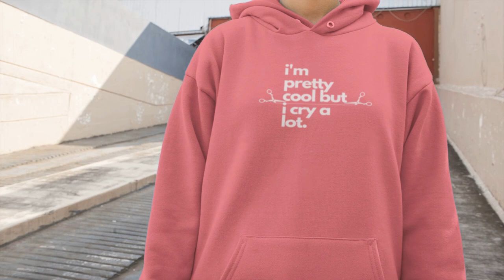i'm pretty cool but i cry a lot College Hoodie - Modelait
i'm pretty cool but i cry a lot. College Hoodie Hoody-Sweatshirt mit mit Kängurutasche und weicher Innenseite in verschiedenen Farben und Größen:

Hot Chocolate
Orange Crush
Orange Crush
Sun Yellow
Sun Yellow
Jet Black
Jet Black
Kelly Green
Kelly Green
Bottle Green
Bottle Green
Steel Grey
Steel Grey
Sky Blue
Sky Blue
Baby Pink
Candyfloss Pink
Candyfloss Pink
Hot Pink
Hot Pink

ieser Hoodie verfügt über ein Unisex-Design mit Seitennähten, die dazu beitragen, dass das Kleidungsstück auf lange Sicht seine Form behält. Mit einer geräumigen Kängurutasche für verbesserte Alltagstauglichkeit, einer bequemen Passform und mehreren Farben zur Auswahl – diese Hoodies bieten ein gemütliches Tragegefühl voller Stil.
80 % Baumwolle, 20 % Polyester